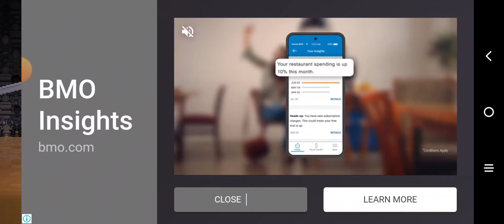Bouncy Basketball - #1 Raptors v #3 Bulls